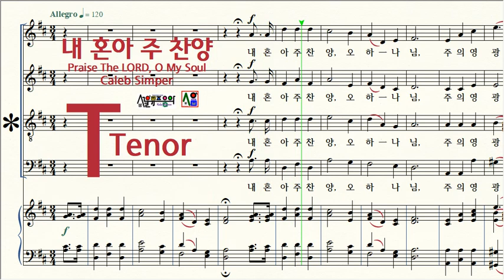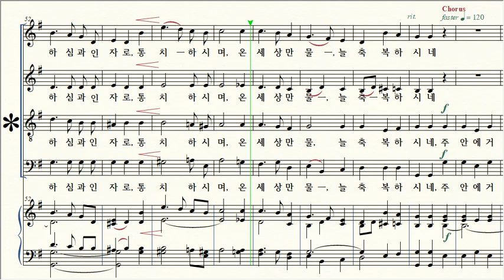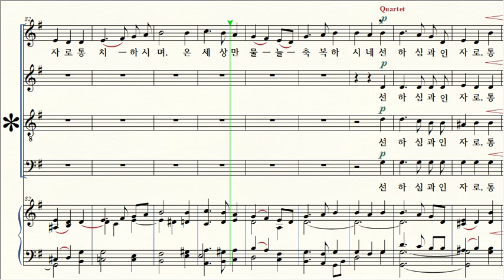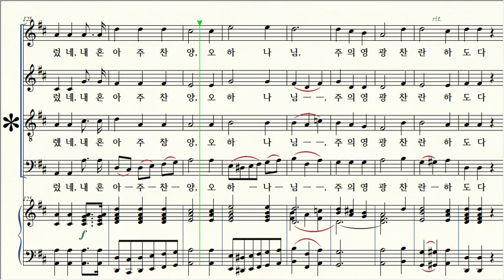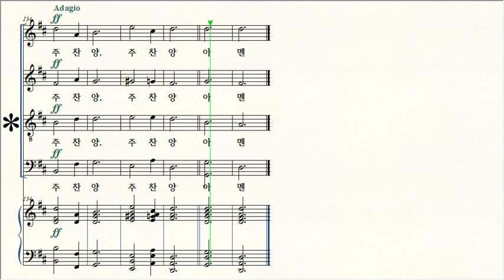내 혼아 주 찬양 / 3 Tenor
제목 Title / 내 혼아 주 찬양 Praise The LORD, O My Soul
작곡 Composer / Caleb Simper
작사 Lyricist / Caleb Simper